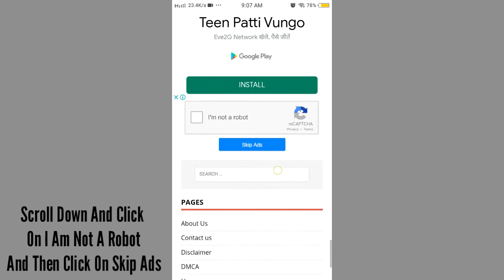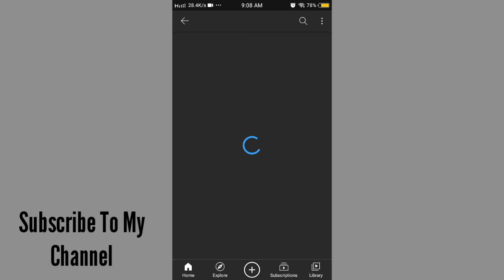How To Open My Links | Slayer Dzns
For more amazing Gfx, Vfx and Gaming related content 💛💛
Don't try to re-upload my videos 😤
Your One Subscription Can Make My Day 💛